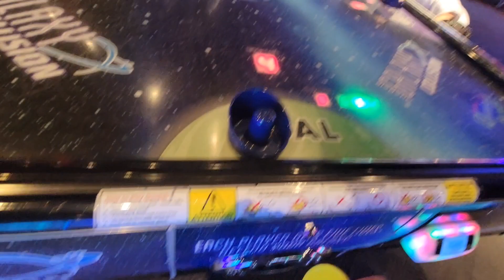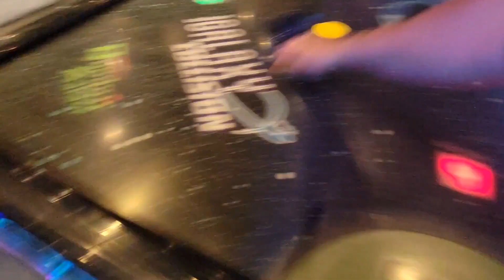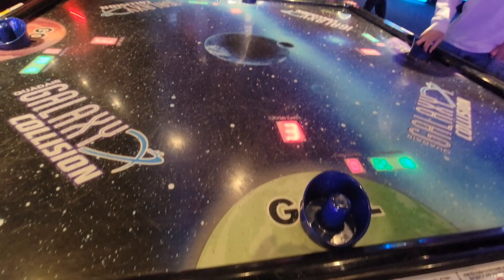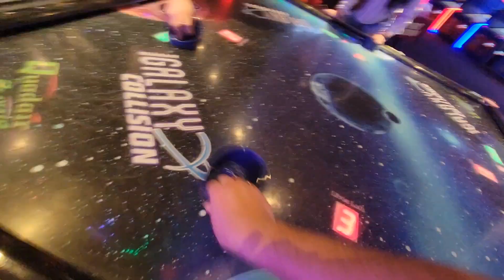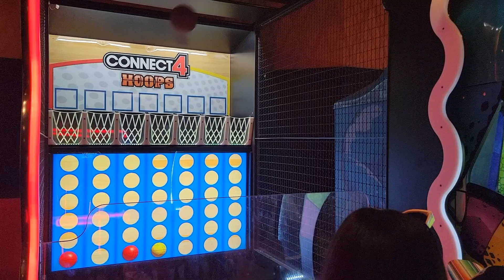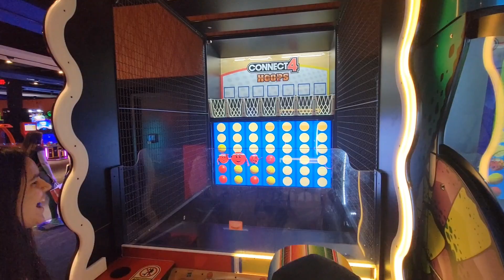PARTE DEL MALL DE LAS AMERICAS.